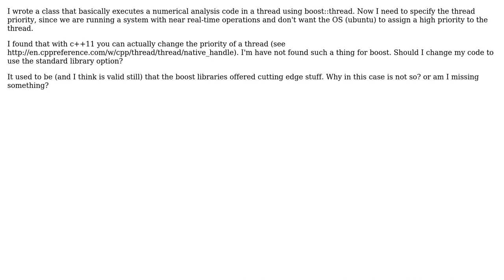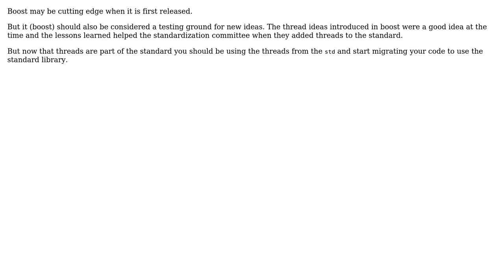pthread versus boost::thread - need to set the thread priority on an ubuntu box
Software Engineering: pthread versus boost::thread - need to set the thread priority on an ubuntu box

With thanks & praise to God, and with thanks to the many people who have made this project possible! | Content (except music & images) licensed under CC BY-SA | Music | Images & others | With thanks to user Martin York user cauchy and the Stack Exchange Network Trademarks are property of their respective owners. You are responsible for your own actions.